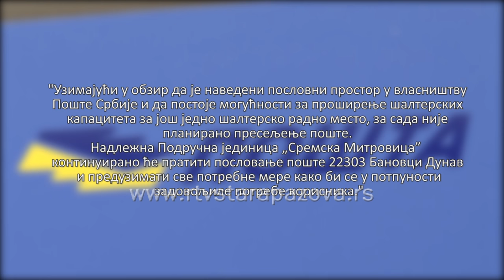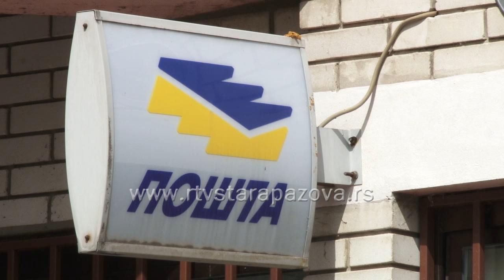Bez gužvi u pošti u naselju Banovci Dunav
: U pošti Banovci Dunav funkcionišu tri aktivna šaltera, prosečno vreme čekanja je u okviru definisanih kriterijuma standarda kvaliteta, izuzev u danima isplata penzija,  navedeno je u odgovoru Pošte Srbije Radioteleviziji Stara Pazova. Pitanja smo uputili na osnovu primedbi građana ovog naselja.